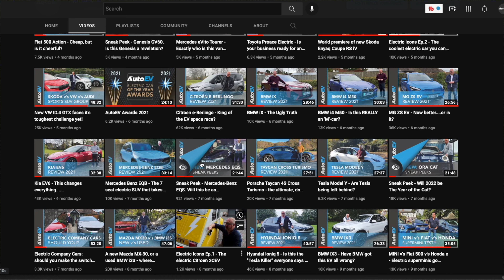Mercedes Benz EQS SUV - Is this big Benz a blinder or a blunder?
It was inevitable that Mercedes-Benz would make a large, luxurious, all-electric SUV, after all, it already makes the GLS and G-Class.  But instead of electrifying one of those, it has added a third to its line-up.  And this one is spun from the EQS saloon platform making it a proper, ground-up EV.  But do we need it?  After all, the company has been quite successful electrifying their combustion engined cars, so did they really need to add yet another, large, heavy SIV into their repertoire?  The only way to find out was to put the new EQS SUV through the road test that actual car buyers trust when it comes to buying their next electric car - the AutoEV one.

0:00 - Introduction
01:33 - Titles
01:40 - Meet the car
05:38 - Styling
11:39 - Practicality
16:44 - Interior
24:59 - Usability
26:09 - Performance & Handling
34:49 - Pricing
35:50 - Competition
37:18 - Pros & Cons
38:03 - Summary